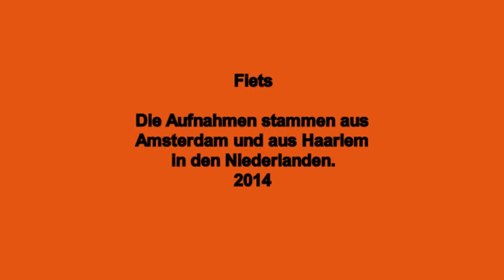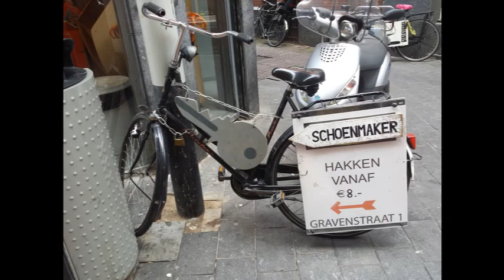Fiets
Während eines Kurzurlaubes in den Niederlanden sind mir die verschiedenen Fahrradmodelle  aufgefallen. Hier einige Aufnahmen.
Die Bilder wurden in Amsterdam und in Haarlem aufgenommen.
Viel Spaß.